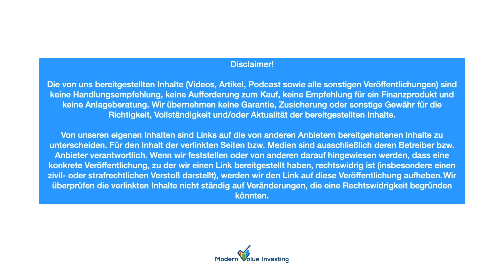156 - So lief es in unseren Depots! Depotrückblick September 2022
Wir sprechen über unsere Depots und wie sich diese im September 2022 entwickelt haben. Dazu gibt es wie immer unsere Themen der Woche, die Investmentidee sowie unsere Tops & Flops. Viel Spaß wünscht euch Modern Value Investing.

💡Artikel & Timestamp:

00:00 - Themen der Woche
32:00 - Top & Flop
40:00 - Depotrückblick
53:00 - Investmentidee & Ausblick

💣Unsere Wikifolios

🎧Aktienpodcast